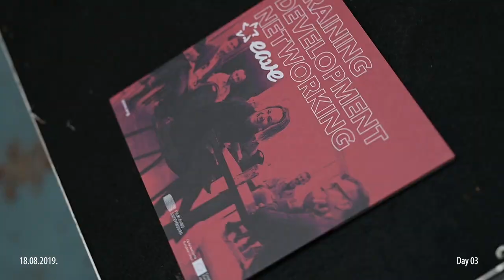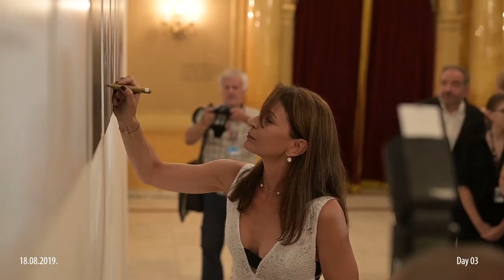Day 3 | 25. Sarajevo Film Festival Highlights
A collection of moments from the third day of the 25th Sarajevo Film Festival, featuring the a masterclass with Alejandro G. Iñárritu and Isabelle Huppert, who received the Honorary Heart of Sarajevo at the National Theatre.